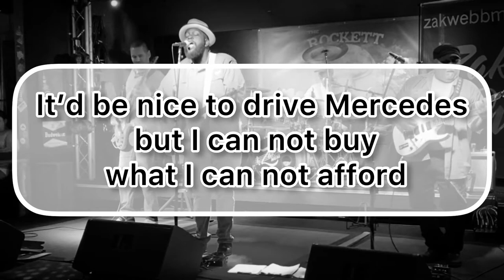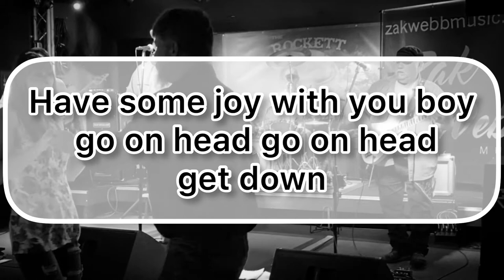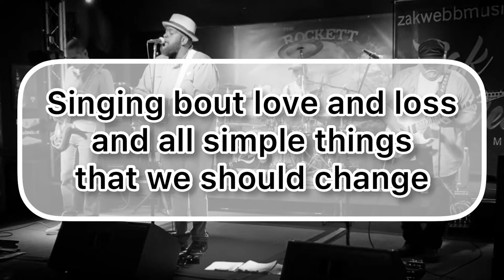Music Minimum Wage-Zak Webb Music-Original (Lyric Video)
Zak Webb, soul singer/songwriter-Music Minimum Wage lyric video.

Check out Music Minimum Wage!
This fun funky tune was inspired by a radio interview discussing the possibility of making a living as a full time musician. Music Minimum Wage serves as an inspiring response to so many out there feeling that living their passion is an impossible dream.